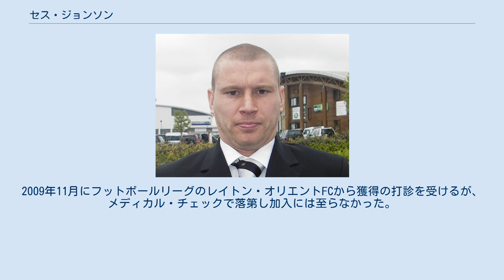セス・ジョンソン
クルー・アレクサンドラFCの選手
セス・アート・モーリス・ジョンソン（Seth Art Maurice Johnson, 1979年3月12日 - ）は、イギリス出身のサッカー選手。
 ジョンソンは練習生としてクルー・アレクサンドラFCに入団し、1996年にプロ契約を果たした。
ここで非凡な才能を開花かさせ、様々なポジションをこなした。
このジョンソンの活躍がダービー・カウンティFCの目に留まり獲得の打診を受けるが、ジョンソンのクルー・アレクサンドラへの忠誠心は堅く、フットボールリーグ・チャンピオンシップの残留が決まった後での移籍となった。
 ジョンソンのクルー・アレクサンドラへの忠誠心からダービーへの加入は予定よりも2ヶ月遅れてしまったが、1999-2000シーズンのリーズ・ユナイテッドAFCとの開幕戦で早速デビューし、ウィンブルドン戦で移籍後初ゴールを決めた。
その後、ジム・スミス監督の下でレギュラーを獲得し、U-21イングランドでの安定した活躍から2000年のイタリア戦で代表デビューを果たした。
 ダービーの財政難から2001年10月に700万ポンドでリーズ・ユナイテッドAFCに移籍。
加入後すぐにトッテナム・ホットスパーFC戦でデビューするが、その後は怪我に悩まされ続けた。
 リーズの財政難もあって2005年にダービーに復帰した。
ダービー移籍後はビリー・デイヴィス監督の下で活躍し復活の兆しを見せ、チームの昇格に貢献する。
しかし、膝を負傷から 、2007年1月に放出される。
昇格に大きく貢献したジョンソンが放出されたことは多くのサッカーファンを驚かせた。
 二年半余りの引退生活を送っていた。
2009年11月にフットボールリーグのレイトン・オリエントFCから獲得の打診を受けるが、メディカル・チェックで落第し加入には至らなかった。
 2010年1月にカンファレンス・ナショナルのケンブリッジ・ユナイテッドFCの入団テストを受けた。
 若くして才能を開花させ、主にミッドフィールダーとしてプレーしたが、サイドバックなどでも活躍した。
しかし、ファールが非常に多く怪我もしやすいことから、出場試合数は多いとは言えない。